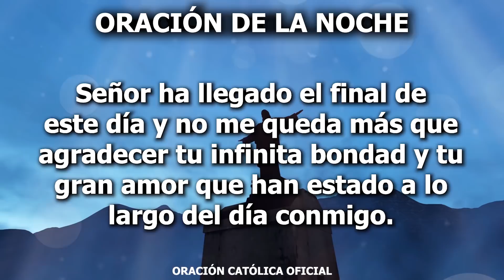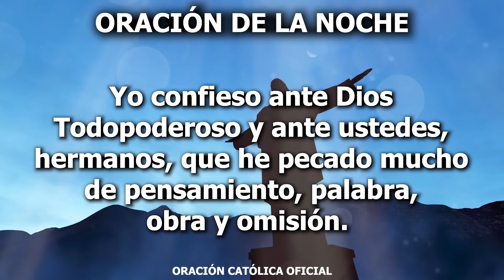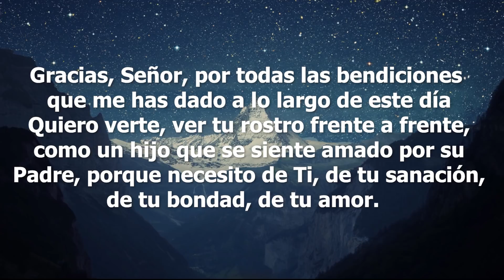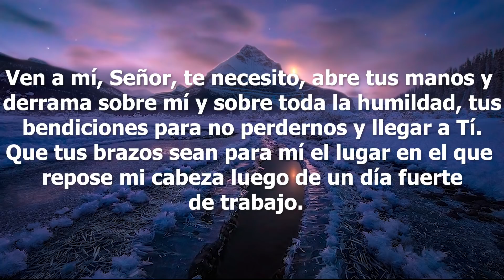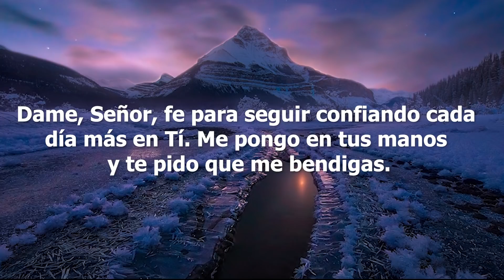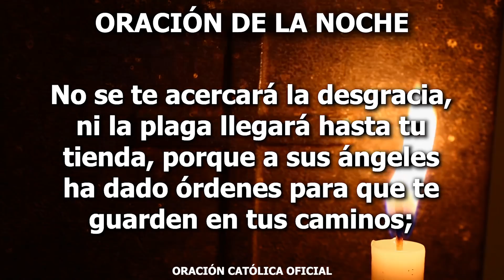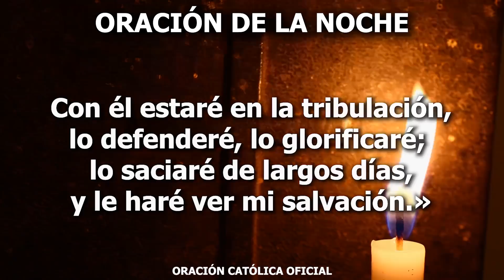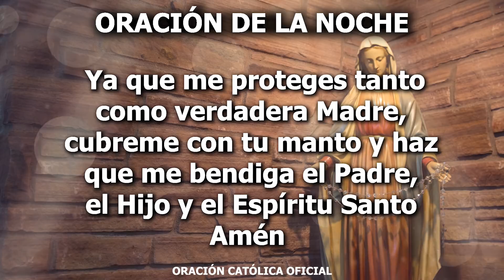Oración de la Noche de Hoy Domingo 05 de Abril de 2020| Oración Católica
Gracias, Señor, por acompañarme ahora mientras voy a dormir. Gracias por este momento de oración, que sana y libera. Te entrego mi corazón para que lo sigas animando, no permitas que nada añore tanto como tu amor y tu paz.